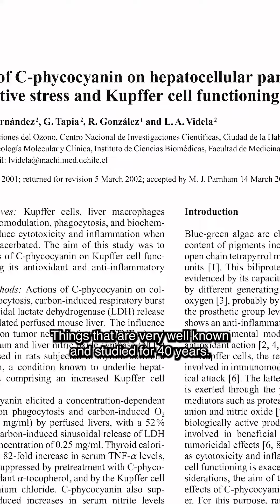Safran ω, pourquoi un tel produit : E02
Genèse de Safran omega S02

2ème épisode de la Genèse de Safran omega.. Pourquoi un tel produit, pourquoi maintenant, pour quelle finalité ?
Un très bref interlude “en passant” afin de distiller en très peu de mots et de temps quelques idées et émotions sur le mode d’une conversation.
Nous allons naturellement les enchainer beaucoup plus vite afin de conserver la dynamique du dialogue. Si vous avez des idées ou des questions particulières vis à vis des formules the main ingredient company, partagez les nous :)